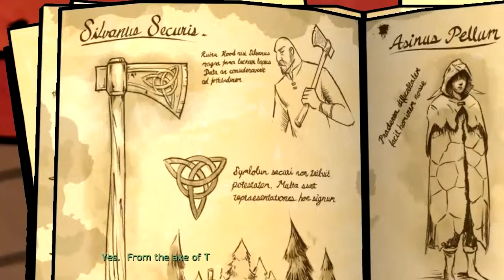The Wolf Among Us: Bricklebit and Ass-Skin [Part 3]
Well, I guess some things just can't be unlearned...

- Mike